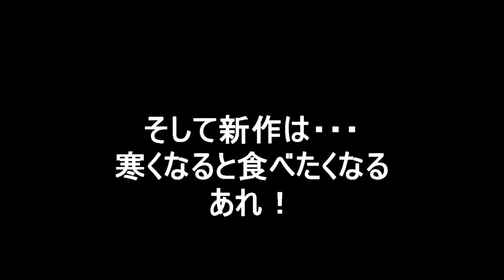【激カワ】手作り羊毛フェルトのかぶりものする猫"handmade wool felt”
私の最近の趣味、羊毛フェルトでの手作り顔ハメの紹介です。またチクチク作りました。良かったら見て下さい。
My handmade wool felt